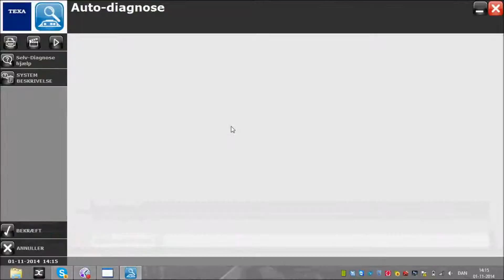MB Sprinter III - Motor - Luftfilter initilasering værdier nulstilling